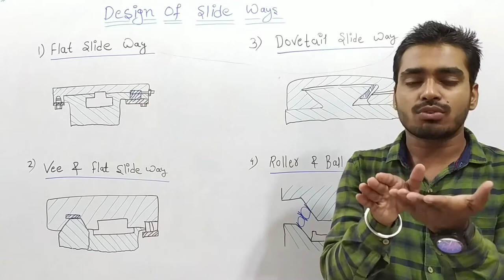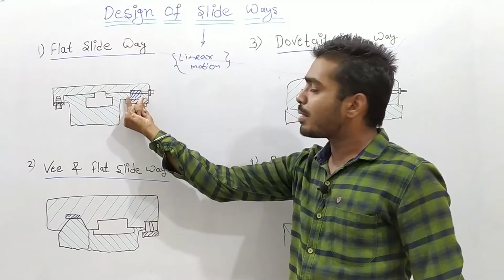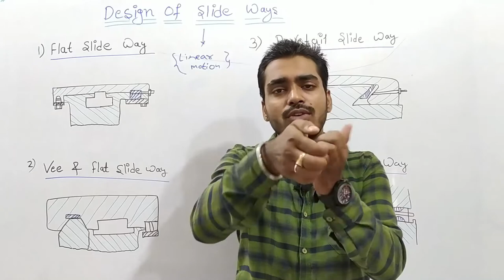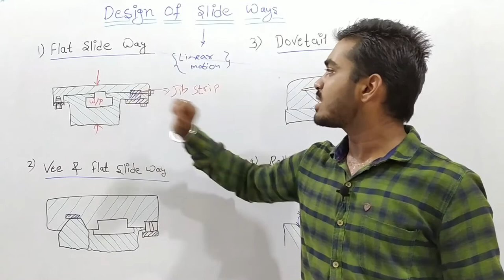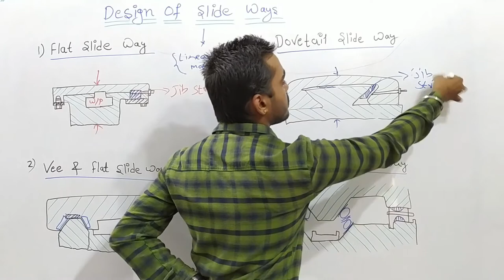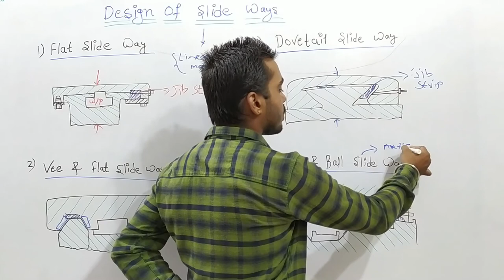Design of guide way | Flat Slide Way ~ Vee Slide Way | Dovetail Slide Way | Roller & ball slide way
Your Query Solved--:
1- Flat slide way
2- vee slide way
3- dovetail slide way
4- roller & ball slide way
5- flat slide way study central
6- dovetail slide way study central
7- vee and flat slide way
8- roller and ball slide way